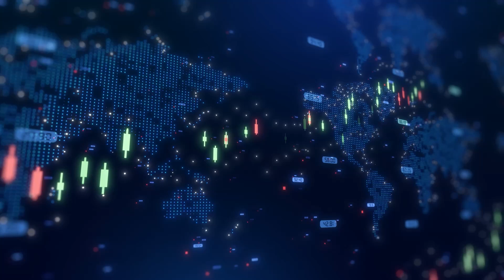Light Science Technologies CEO on extending global AgTech deal with Gavita to 2026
Light Science Technologies Holdings PLC (AIM:LST) PLC CEO Simon Deacon talked with Proactive's Stephen Gunnion about the company's momentum heading into 2026, highlighting growth across its AgTech and Passive Fire Protection divisions. Deacon discussed the company's extended agreement with Gavita and Agrolux, which now runs until December 2026, enabling LST to support international projects with its turnkey lighting, sensing and environmental control solutions.

He noted: “We also provide a different range of lighting, but also sensors and our climate computer as well. So it’s really drawn some real international inquiries.” The collaboration has helped expand the quoted pipeline from £10 million to approximately £24 million in a short span.

Deacon attributed increasing international demand to changing climate conditions, prompting more investment in glasshouses, hybrid polytunnels and vertical farming. A recent project in Poland and traction across Europe underscore LST’s growing market share, with roughly 75-80% of the pipeline now based in Europe.

He also discussed SensorGROW, a SaaS-based environmental monitoring platform that enables growers to automate and enhance their farming conditions, with AI capabilities expected to evolve as data accumulates.

Looking ahead, the company expects strong growth in 2026, supported by a broader quoted pipeline worth around £65 million across its divisions.

For more interviews like this, visit Proactive's YouTube channel.